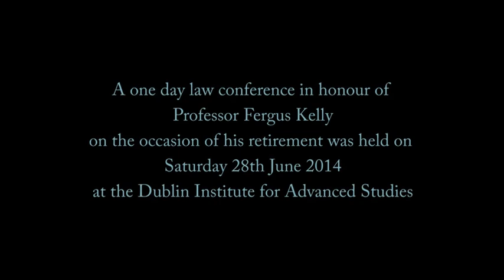Medieval Law Conference 2014 (Fergus Kelly) 'Retirement speech and presentation'.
A one day law conference in honour of Professor Fergus Kelly on the occasion of his retirement was be held on Saturday 28th June 2014 at the Dublin Institute for Advanced Studies 10 Burlington Road, Dublin 4.
The Dublin Institute for Advanced Studies presents
Fergus Kelly (D.I.A.S.).
'Retirement speech and presentation'.
Recorded, edited by Oracle Pictures.